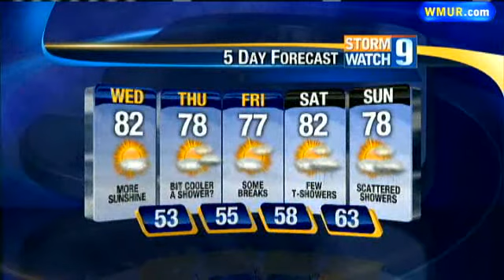Comfortable Weather Remains Through Week